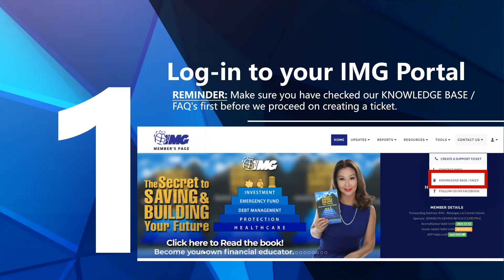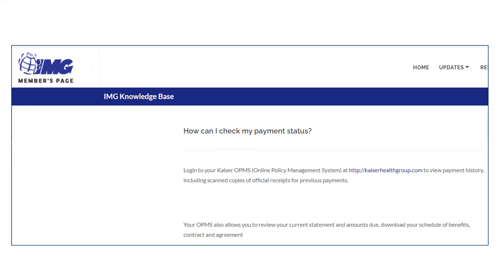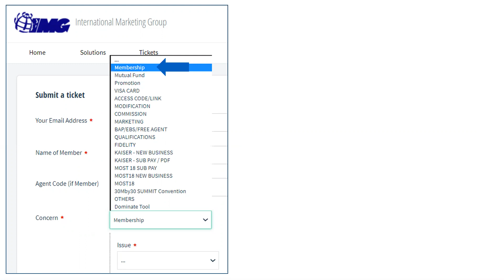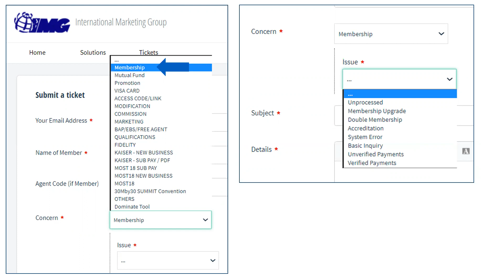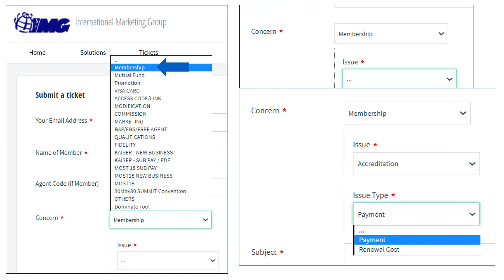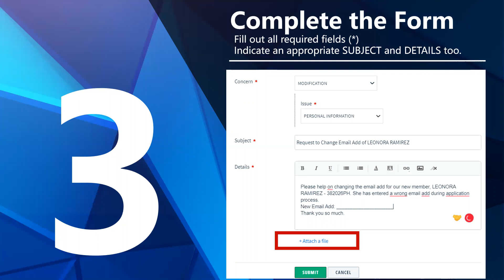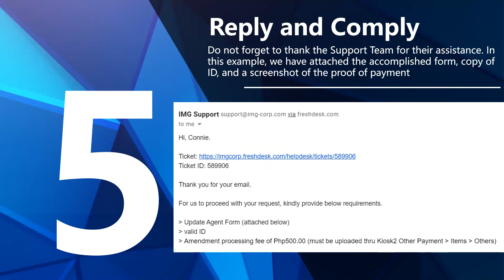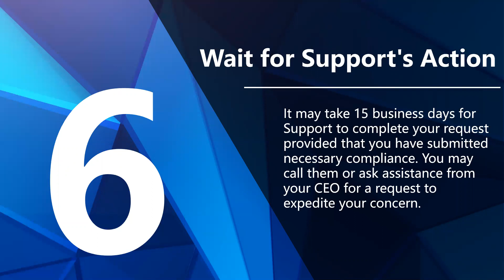How to Create IMG Support Ticket (with 6 Easy Steps)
REMINDER: Make sure you have checked our KNOWLEDGE BASE / FAQ's first before we proceed on creating a ticket.
2. Add New Support Ticket - Click the plus (+) button
3. Complete the Form - Fill out all required fields (*)
. Make sure to select the approriate CONCERN & ISSUES. Indicate an appropriate SUBJECT and DETAILS too.
4. Check your email - IMG Support will send you the ticket ID.
It may include a request to send them info or requirements to proceed with your concern.
5. Reply and Comply
 - Do not forget to thank the Support Team for their assistance. In this example, we have attached the accomplished form, copy of ID, and a screenshot of the proof of payment
6. Wait for Support's Action
 - It may take 15 business days for Support to complete your request provided that you have submitted necessary compliance. You may call them or ask assistance from your CEO for a request to expedite your concern.